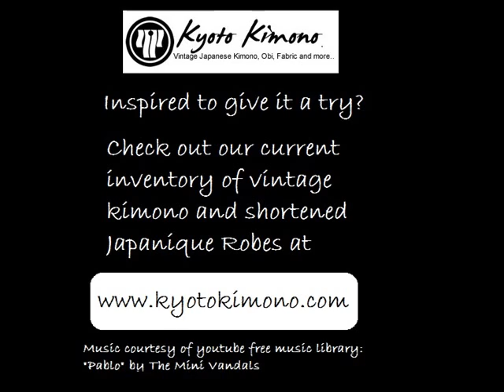Kyoto Kimono - Kimono Street Fashion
Inspiring images of how to "Japanique Your Street Style" with a vintage Japanese kimono.  Full length or try one of our Japanique Robes (shortened from the original to make it easier to wear).

See the current selection of shortened robes/cover ups/tunics in our Japanique Boutique